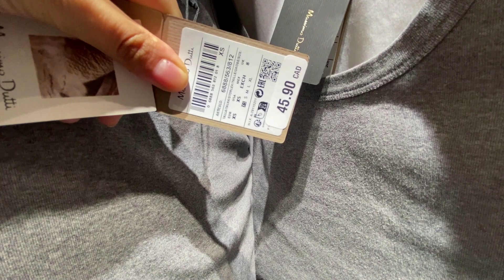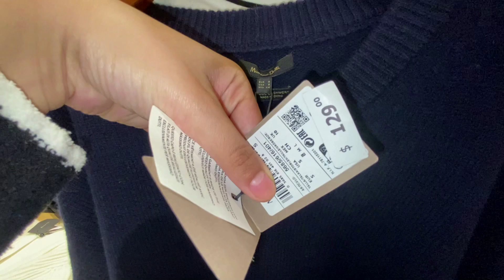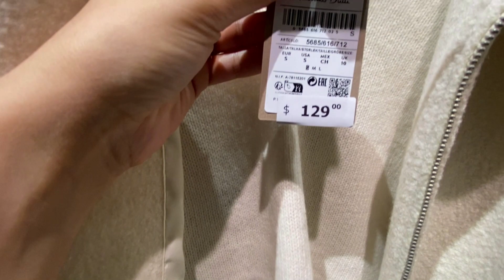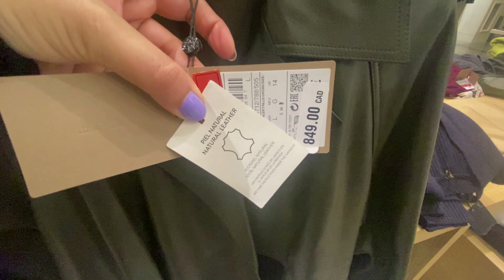MASSIMO DUTTI NEW WOMEN'S COLLECTION SPRING 2024 / MASSIMO DUTTI NUEVA COLECCION 2024